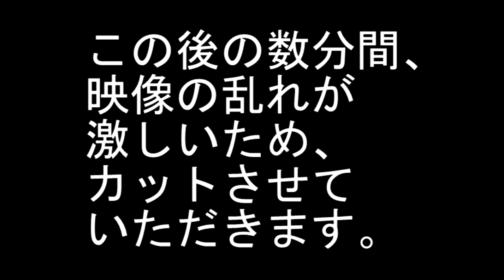ピアノとともに（講師：中村紘子）：「トルコ行進曲」(モーツァルト）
１９８５年ごろテレビ放映された「ピアノとともに」（講師：中村紘子）：「トルコ行進曲」(モーツァルト）です。

※途中、映像ノイズがひどかったため、カットしました。ご了承ください。